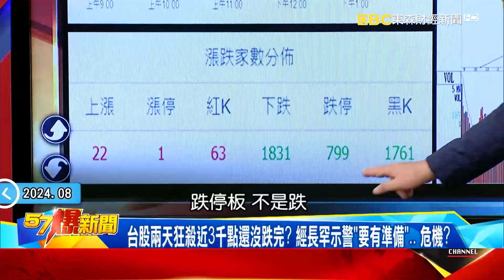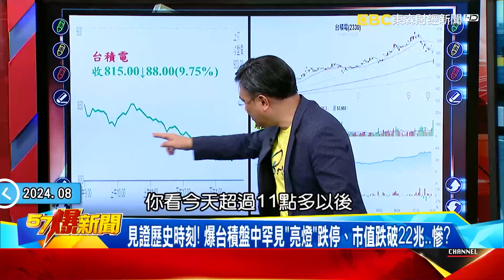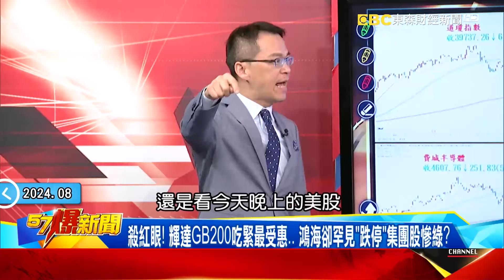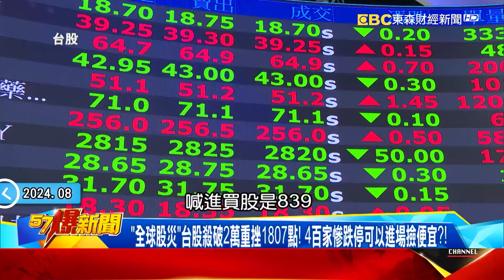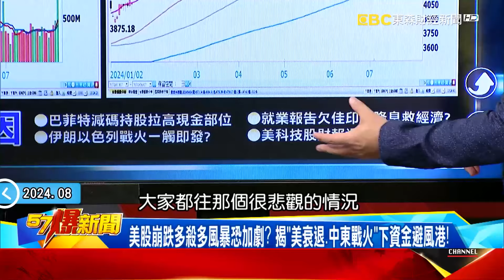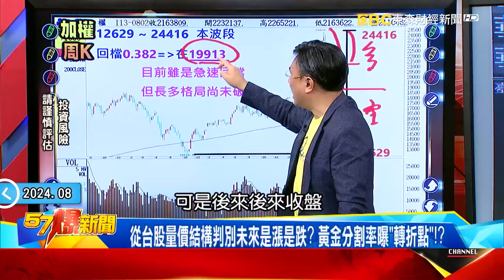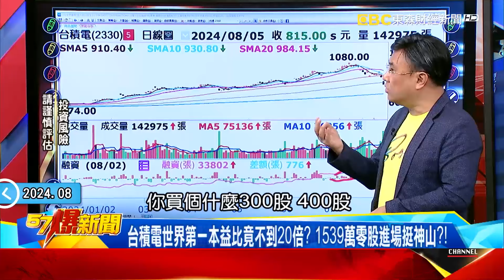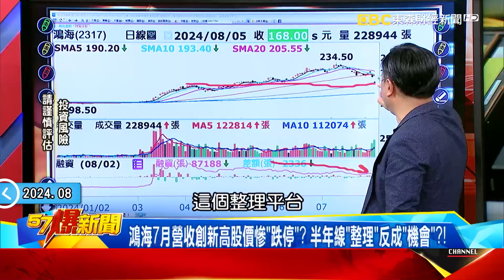【亞股大肅殺】台股兩天狂殺近3千點還沒跌完？ 經長罕示警「要有準備」… 危機？《 @57BreakingNews 》徐俊相 #2024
爆台積盤中殺「跌停」、台股越殺越低… 創紀錄「雪崩」才剛開始？！
台股兩天狂殺近3千點還沒跌完？ 經長罕示警「要有準備」… 危機？
見證歷史時刻！ 爆台積盤中罕見「亮燈」跌停、市值跌破22兆…慘？
殺紅眼！ 輝達GB200吃緊最受惠… 鴻海卻罕見「跌停」集團股慘綠？
亞股大肅殺！台股跌破紀錄、台積跌停 美股「熊修正」今晚接力崩？
「全球股災」台股殺破2萬重挫1807點！ 4百家慘跌停可以進場撿便宜？！
美股崩跌多殺多風暴恐加劇？ 揭「美衰退、中東戰火」下資金避風港！
輝達晶片缺陷衝擊？ 台股大開殺戒 台積電2天重摔145元、鴻海跌停！
都是日圓升息惹的禍？ 日經大跌逾4451點逾12% 創近37年最大跌幅！